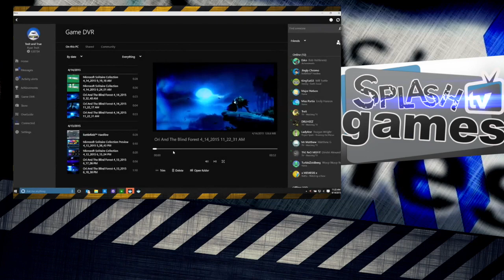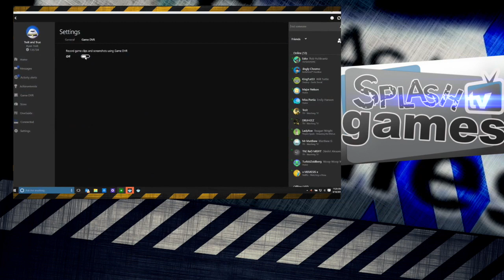La aplicación de Xbox en Windows 10: Se muestra este nuevo vídeo